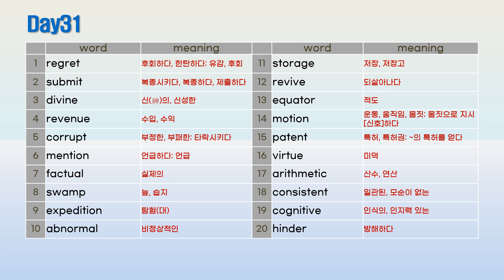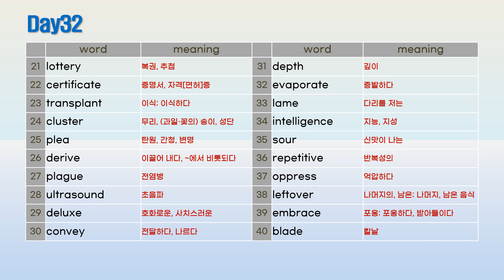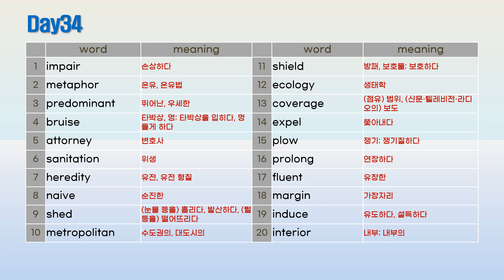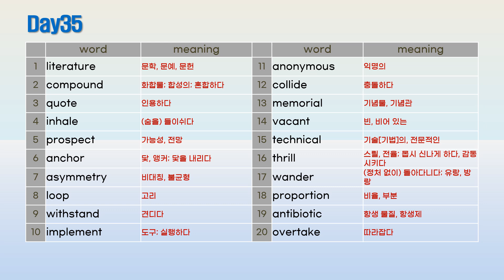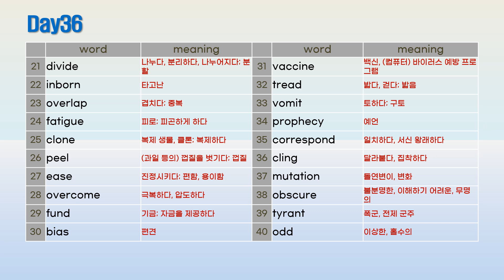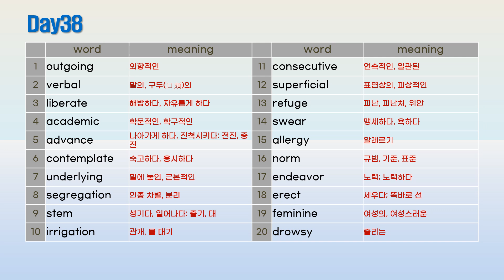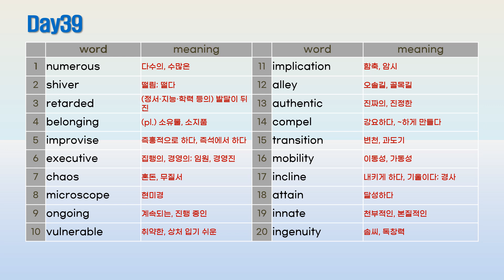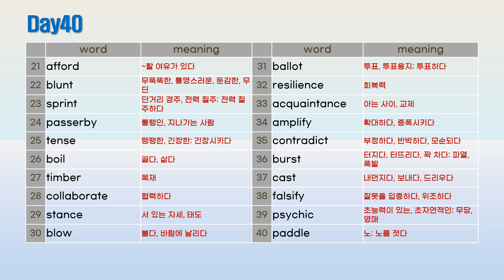워드마스터 수능 2000 2022개정 영어단어 암기 day31~40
Day31 - 00:06    Day32 - 02:02
Day33 - 04:06    Day34 - 05:53
Day35 - 07:46    Day36 - 09:37
Day37 - 11:36    Day38 - 13:28
Day39 - 15:34    Day40 - 17:34